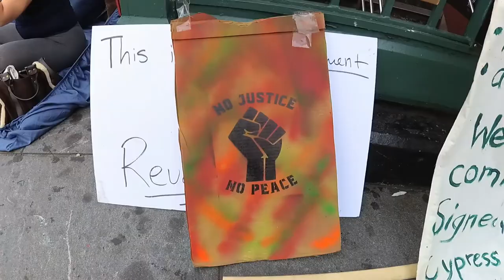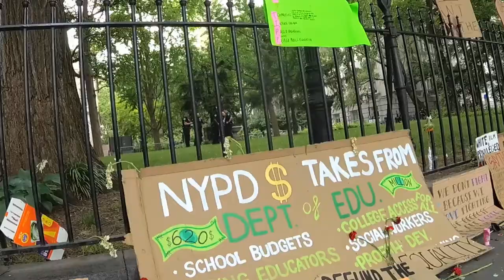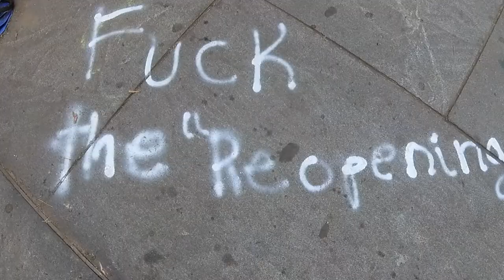WHY NYC PROTESTERS OCCUPY CITY HALL!! (EP 11) Corona TV 📺 NYC Host: Kels Acosta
We head to OCCUPY City Hall and speak to a few of the Hundreds of protesters about their reasons for protesting!! To Defund the Police 💵 seems like the common denominator! What are your reasons?!? The Movement Continues!! 💪🏽

LIKE the Leather Bag I'm wearing? 🔥 Support a company that supports myself and our community.

Shot with a YI 4K camera 📸  Yup, this one 👇🏽

Also shot with a Samsung Galaxy 🤳 This 1 👇🏽

Edited with DaVinci Resolve 💻 Best Version 👇🏽

In Sequential order 📜
Snake City - The Thought of you (Vocal)
Lil' Loca - Battle Scars (Vocal)
Gamma Skies - See the Moon (Instrumental)
Gregory David - Shades of Purple (Instrumental)
WAT3RS - Here We Go (Vocal)

Have questions, or want to collab? ✨